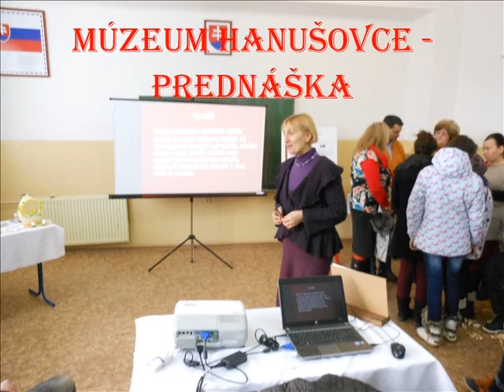Den remesiel 1 SOSD Vranov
Fotografická prezentácia 1. ročníka Dňa remesiel v SOŠ drevárskej Vranov nad Topľou.